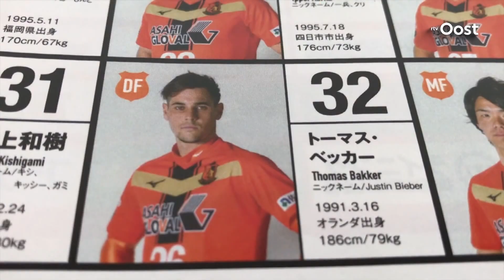Thomas Bakker na jaar alweer weg uit Japan: "Op sportief vlak baal ik wel"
Thomas Bakker vertrekt na een klein jaar alweer bij het Japanse Veertien Mie. De verdediger die HHC verliet voor het Aziatische avontuur kwam niet veel aan spelen toe.